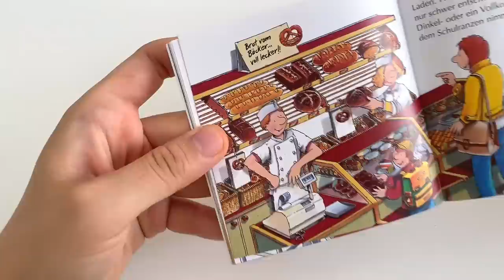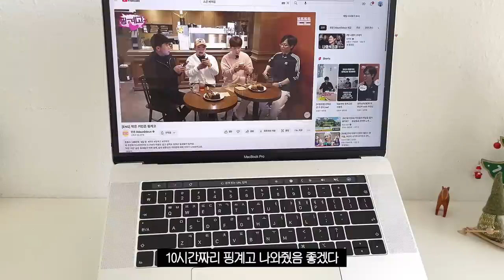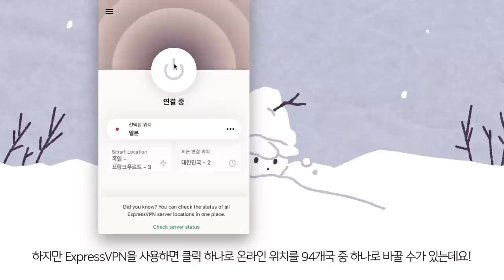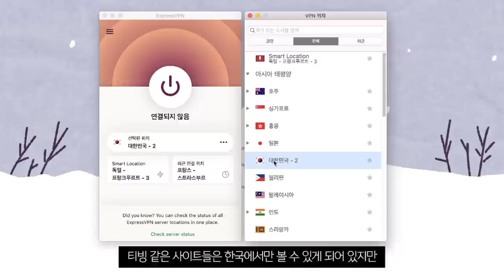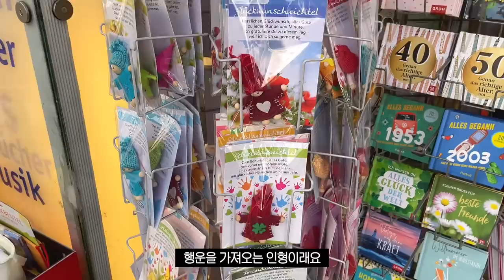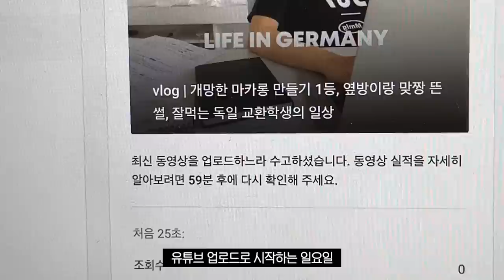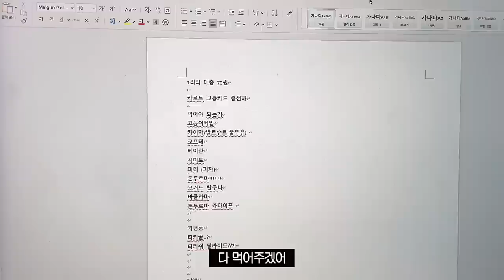vlog | 피크닉 쳐돌이 이즈 히얼, 놀고 먹는 독일 교환학생의 베짱이 일상 브이로그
이 영상은 ExpressVPN의 제작지원을 받았습니다
로 접속해 추가 3개월 무료 혜택을 받아가세요 :)

제가 너무나도 사랑하게 된 초여름의 프라이부르크가 가득 가득 담긴 오늘의 영상이네요
여름이 오면 꼭 스콘을 구워서 피크닉을 해보고 싶었는데
이 날 구운 스콘이 생각보다 더 맛있게 구워져서 더욱 행복했습니다
튀르키예&그리스로 여행을 떠나기 전 열심히 냉장고를 터는 모습까지 담아봤는데요
오늘 영상 재밌게 봐주시고 즐거운 수요일 보내세용